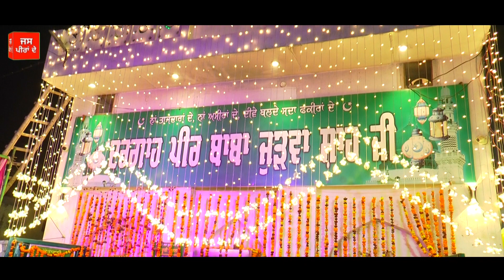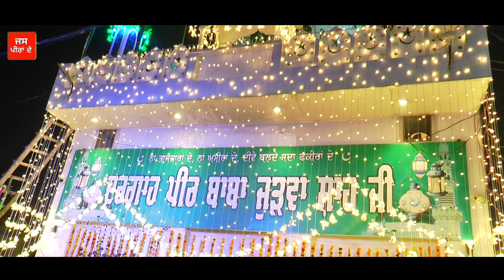ਰੰਗ ਰੰਗ ਤੇਰੇ ਰੰਗ Peer Baba judwa sha ji Sunam Peera de jass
🙏❤️ਅਸੀਂ ਤੁਹਾਡਾ ਦਿਲੋਂ ਧੰਨਵਾਦ ਕਰਦੇ ਹਾਂ ਕਿ
🙏❤️ ਤੁਸੀਂ ਸਾਡੇ ਚੈਨਲ ਨੂੰ ਐਨਾ ਪਿਆਰ ਦਿੱਤਾ ਜੀ

peera de new jass
hashmat sultana
kavadiya shiv se mila de mujhe
punjabi film teja punja
teji khan

peera de jass 2022
peera jass
sada de jass
khetarpal de jass
drake playing sidhu moose wala song
durga rangila new song 2022
harf cheema new song
jas peera de
jass
jass peera de new
jass peeran da
kala bhame jass
kali mata de jass
kali mata jass
kanwar grewal
karma bai
kesarmal bawri ke bhajan
khan lakha
kali kamli wale baba
khan lakha peera de jass
kj khan
man kali de jass
mata di peta
mata sham kaur mohni jass
new jass peera de 2022
new punjabi song
peer jass
peer jass new 2022
peera da jass
peera da jass all
peera de jass new 2022
sada da jass
sadh de jass
sadh de jass new
sadha de jass
santa de jass
teji khan jass